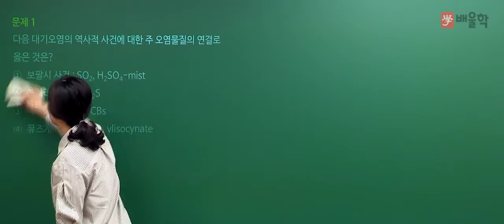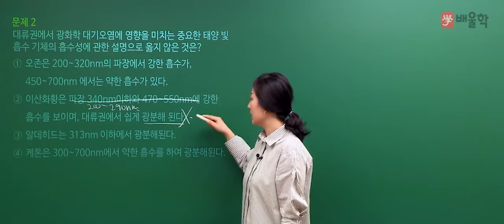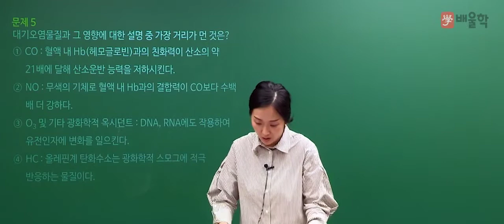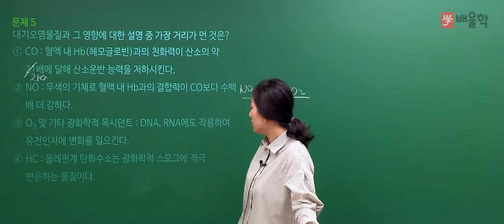[대기환경산업기사] 2019년 1회 필기 기출 풀이 1과목 대기오염개론 - 고경미 교수님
핵심만 짚어 단기합격을 완성하는 대기환경기사 마스터 고경미 교수님의
2019년 1회 대기환경산업기사 필기 1과목. 대기오염개론 기출문제 해설 강의!

30년 경력 고경미 교수님의 정확하고 명쾌한 해설을 통해

- 대기환경산업기사, 대기환경산업기사실기, 대기환경산업기사필기, 대기환경산업기사난이도, 대기환경산업기사시험일정, 대기환경산업기사과년도, 대기환경산업기사인강, 대기환경산업기사자격증, 대기환경기사산업기사, 대기환경산업기사독학, 대기환경산업기사책, 대기환경산업기사과목